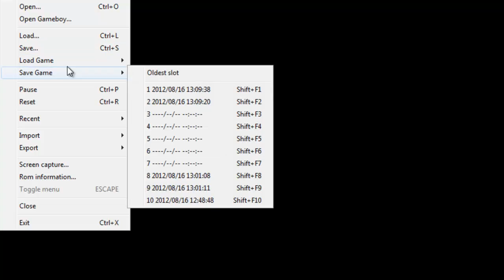Let's Play Medabots Episode 23: From Russia, America, and Mexico with Love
We just fight all kinds of people today,